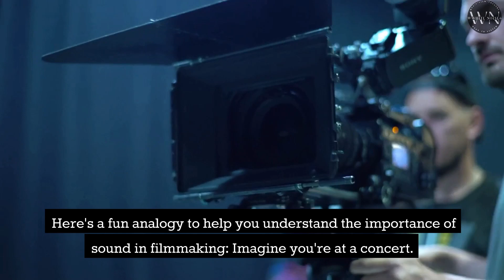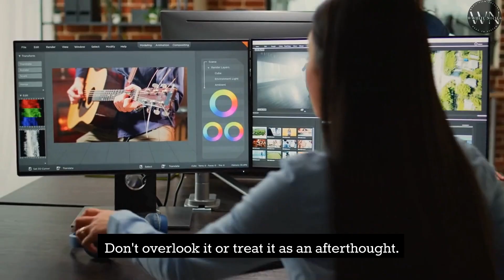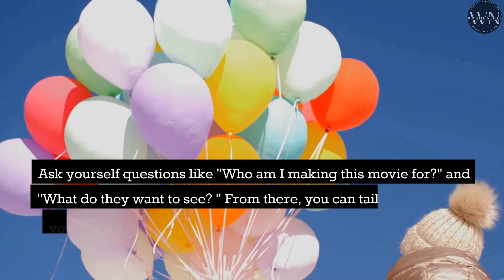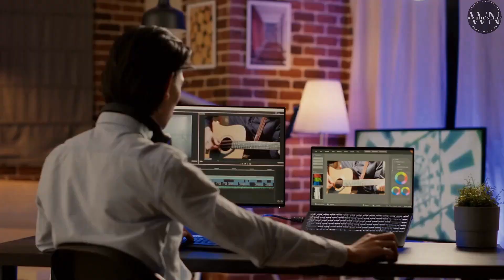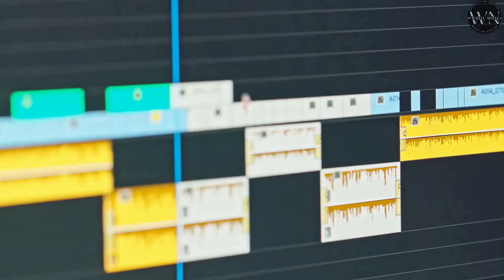AI created video about Editing